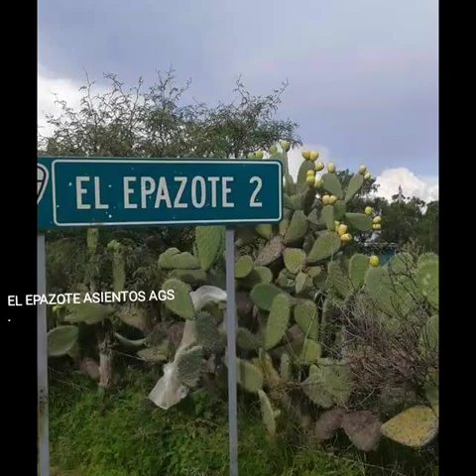EL EPAZOTE ASIENTOS AGS.